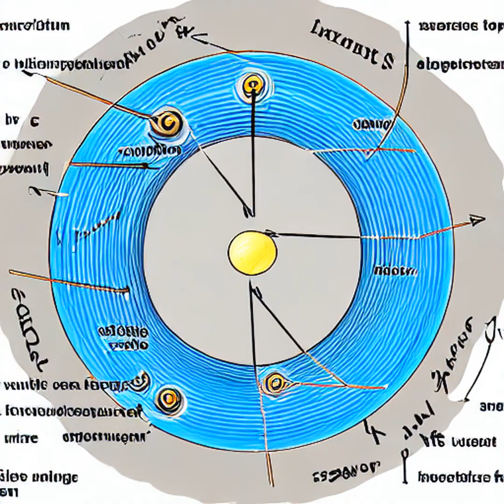The Surprising History of Vortex Communication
Discover the fascinating story of how scientists in the 1870s used smoke rings for communication before radios and telegraphs. Explore the physics behind vortex stability and how it continues to influence modern science.